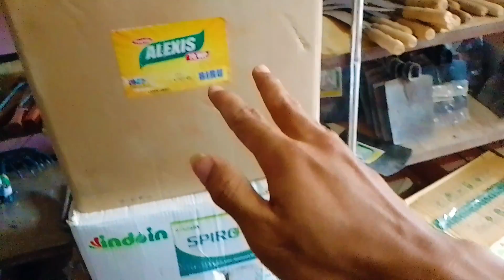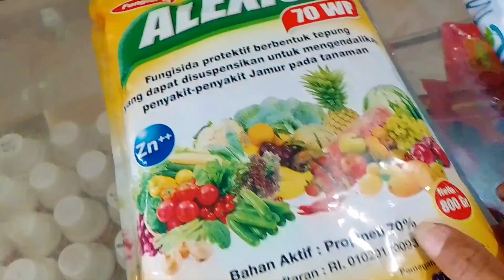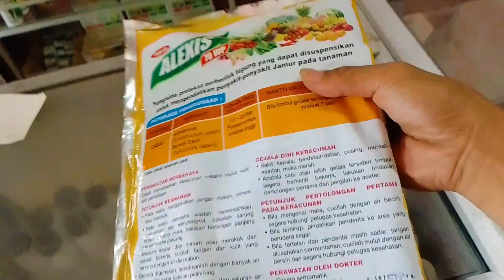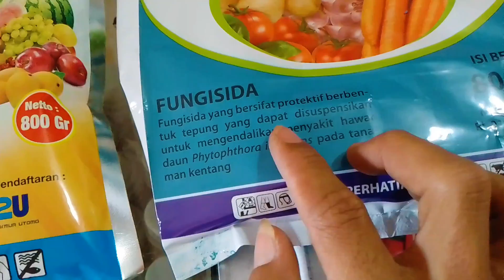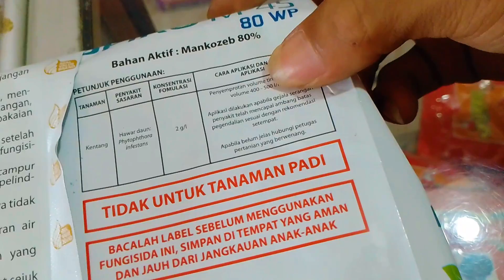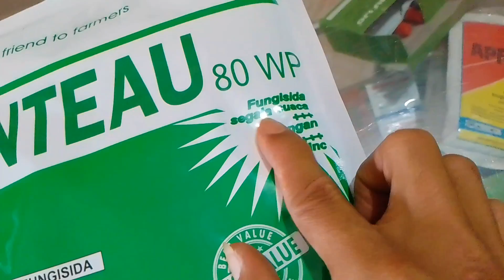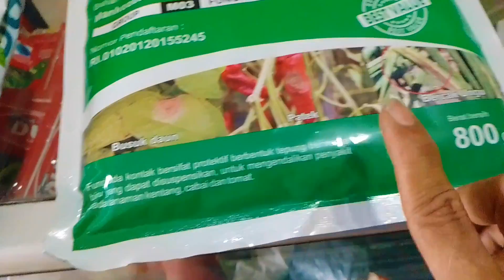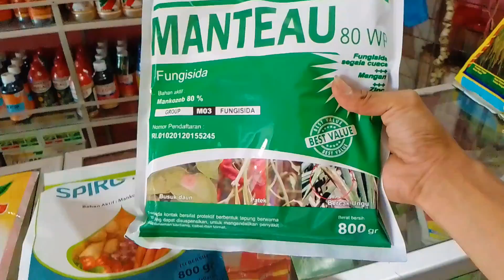Wajib di coba‼️3 fungisida terbaru pencegah patek dan antraknosa pada tanaman cabai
Ini adalah review singkat saya tentang 3 fungisida yang terbaru di toko kami.

untuk teman teman yang mau beli produk ini bisa klik link shopee di bawah ini👇